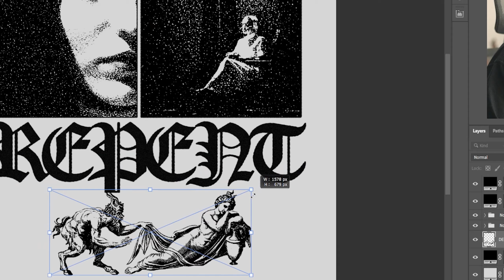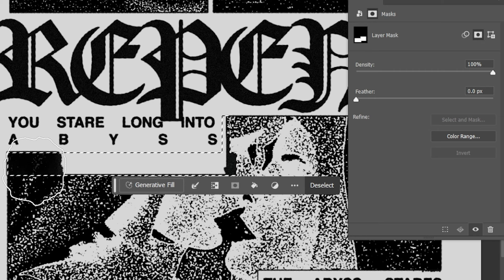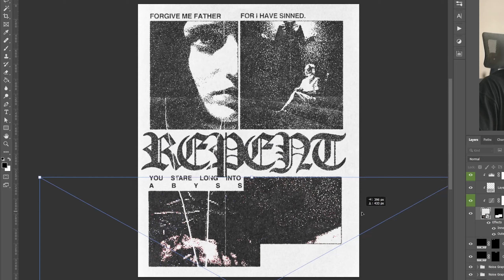WATCH ME MAKE THIS DARK GRUNGE POSTER! - 29/31 (Speed Art ) 31 Days Poster Challenge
Day 29 of 31 of the challenge!

Make sure to watch all the other process videos for the pieces I did for the challenge; you may learn a thing or two!